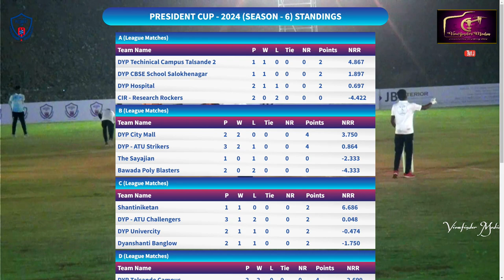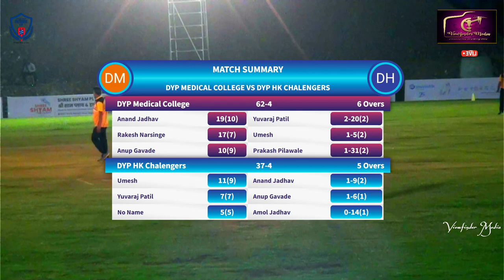capture 13 February 2024 09 23 36 PM